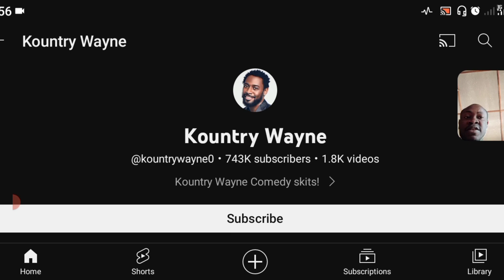How Much YouTube Paid Kountry Wayne For 45,600,000 Million Views In The last 30 Days